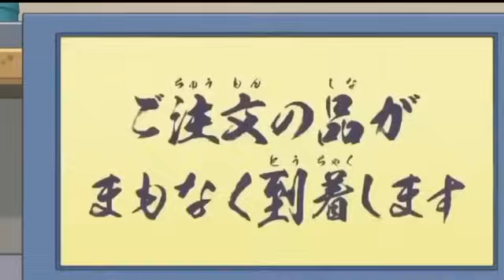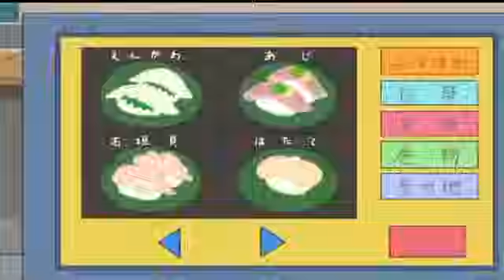Shinchan new episode in Hindi || Shinchan jayaga Restaurant